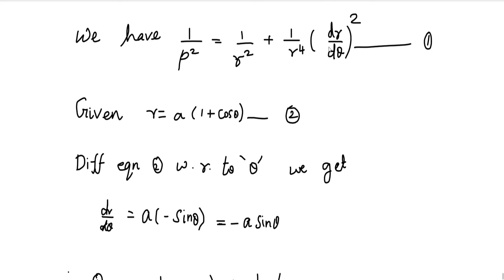Calculus | Radius of curvature | Problem | Tamil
Find the radius of curvature of the curve r = a (1 + cosθ)